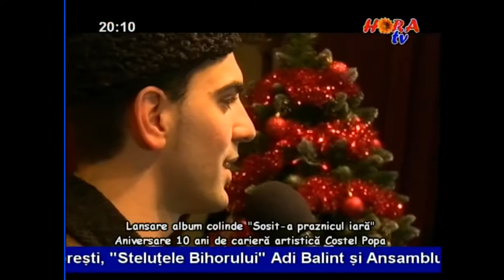Colinde 2017 - Costel Popa "CE STEA MANDRA LUMINATA" (Spectacol Medias)